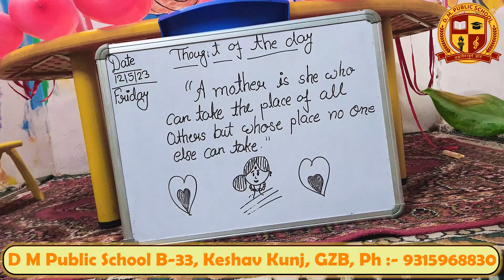MOTHER'S DAY CELEBRATIONS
D M PUBLIC SCHOOL CELEBRATE MOTHER'S DAY WITH IT'S CUTE TODDLERS.